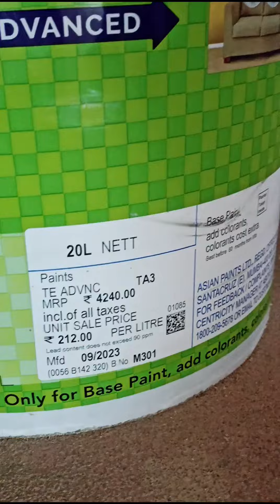Low budget best finishing interior paint Asian Paints interior Paints உட்புற சுவர்களுக்கு ஏற்றது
Paint product review wall painting product wall waterproofing product detail wall waterproofing roof cooling Paints roof cooling terrace cooling paints wall painting Tamil wall waterproofing Tamil wall texture Paints Royal Play design Metallica design Berger Paints Asian Paints designs Asian Paints texture design Nippon paints design MRF interior exterior Paints metal Paints wood paints wood polish product new paint product review in Tamil wall putty acrylic putty any wall crack repair problem solution roof heat solution building construction waterproofing solution best waterproofing Paints long life Paints product detail in this channel
சுவற்றில் ஏற்படுகிற சுவர் ஓதம் நீர்க்கசிவு பிரச்சனைக்கு தீர்வு சுவற்றில் ஏற்படுகிற விரிசல் கீறல் கிராக் இவற்றுக்கான நிரந்தர சொல்யூஷன் இந்த சேனலில் பதிவிடப்படும் ஹோம் டெக்கர் தமிழ் யூடியூப் சேனல் வால் பெயிண்டிங் வால் வாட்டர் புரூப்பிங் வால் டெக்சர் வால் டிசைன் பற்றிய தெளிவான வீடியோ பதிவிடப்படுகிறது veedu kattumanathurai painting Tamil channel வால் க்ராக் வால் டேமேஜ் வால் ரிப்பேர்